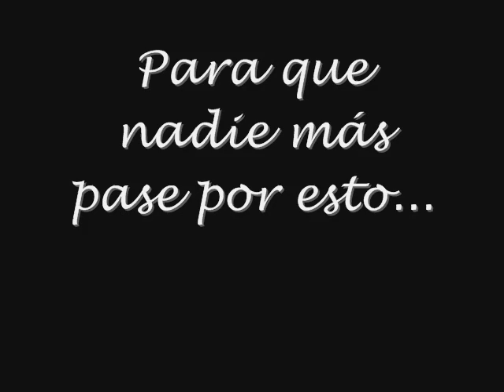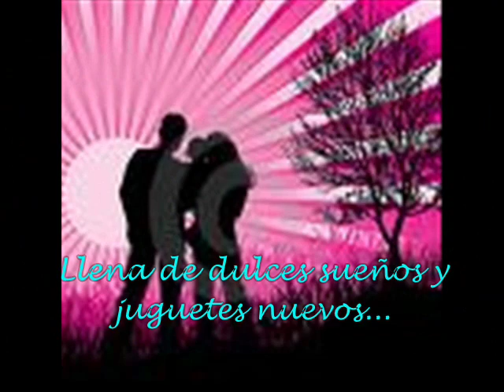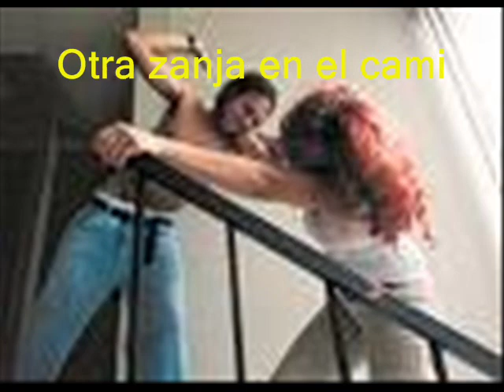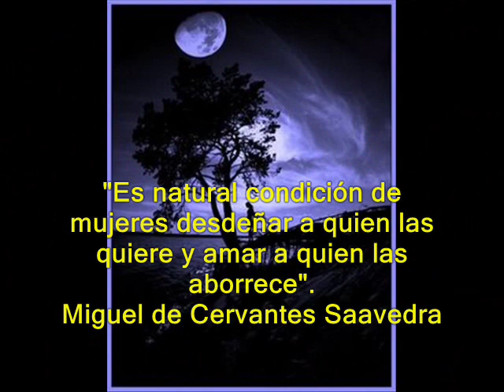Two beds and a coffee machine - Subtitulado español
Una de las mejores canciones de Savage Garden que llama a la reflexión sobre el maltrato a la mujer. El dramático final es un lamentable reflejo de una parte de nuestra sociedad.